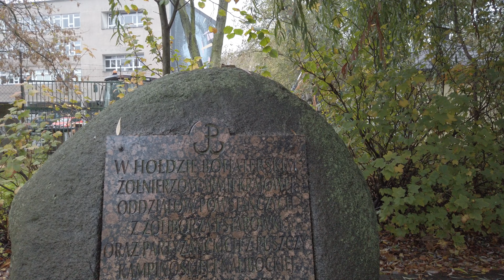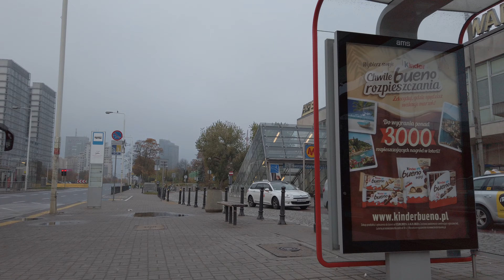Walking in Warsaw 2022 | OCTOBER 23, 2022 #2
Walking in Warsaw 2022 | OCTOBER 23, 2022

0:00 - 0:05 INTRO
0:06 - 8:18 - ADAMA MICKIEWICZA STREET
8:19 - 11:37 - GDAŃSK STATION
11:38 - 12:09 - ZYGMUNT SŁOMIŃSKI STREET
12:10 - 18:15 - GENERAL ANDERS STREET
18:16 - 25:14 - MURANOWSKA STREET AND Monument to the Fallen and Murdered in the East
25:15 - 32:35 - STAWKI STREET